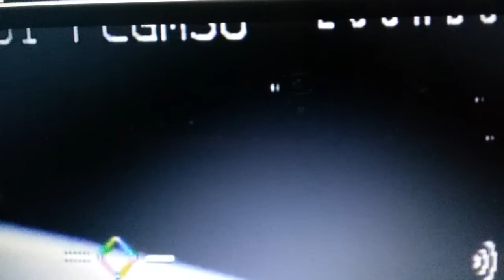4/20 cloaking Ufos and lights unknown(76)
Clips from April from live streams